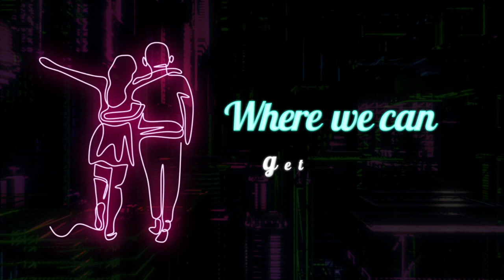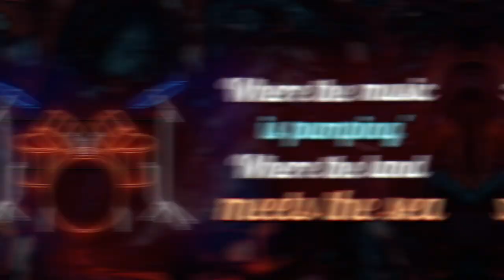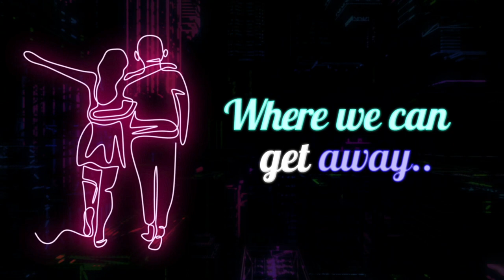Rico Crocetti - Summer Vibe (Lyric Video)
Rico Crocetti - Summer Vibe

Written & Produced by: Rico Crocetti & Rommel Watkins
Mixed & Mastered by: Rico Crocetti @Jamhouse#4 Studios

Also check out my EP "Evolution Of One" & my single "Let Me Go"